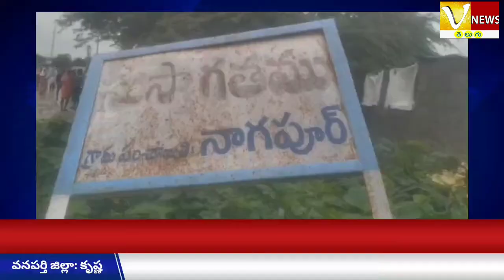వనపర్తి జిల్లా రేవల్లి మండలం నాగపూర్ గ్రామం లో విషాదం చోటు చేసుకుంది